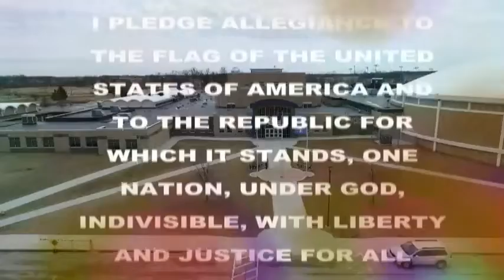HDTV News 2/24/20